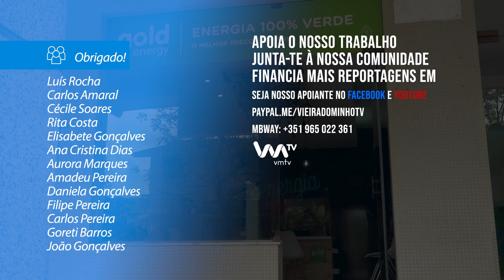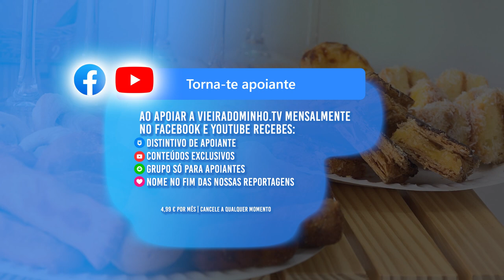GOLD ENERGY ABRE PORTAS NA PÓVOA DE LANHOSO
A empresa de eletricidade e gás Gold Energy já abriu portas na Póvoa de Lanhoso ao lado da clínica veterinária Santa Luzia.

A Goldenergy, empresa que comercializa eletricidade 100% verde, está a alargar a sua rede de lojas e de agentes oficiais, e conta chegar ao final de 2021 com mais de 100 espaços, num investimento superior a 300 mil euros.

A VMTV esteve presente na inuguração de mais um espaço GOLD ENERGY.